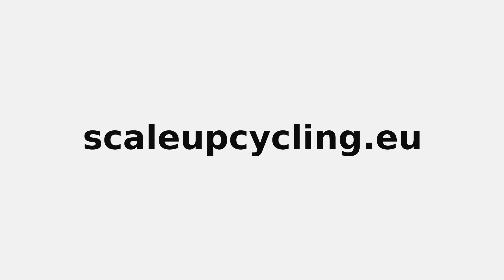Youth upcycling oasis